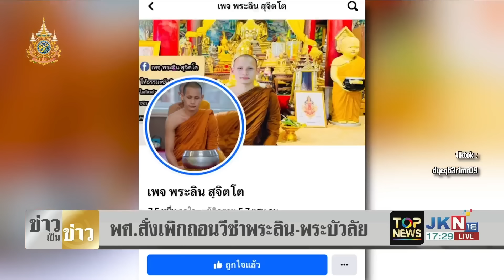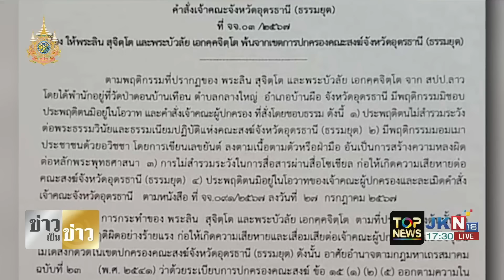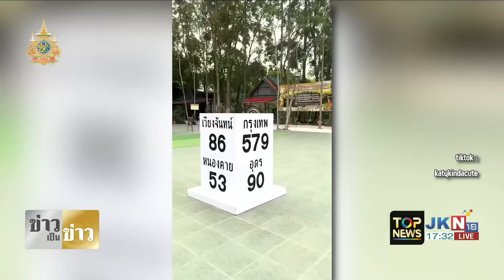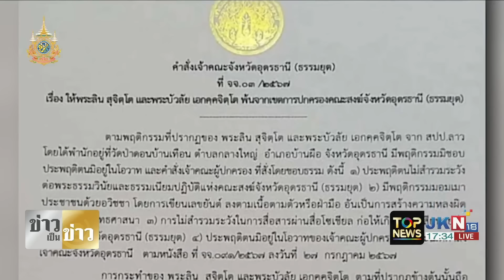ผ้าเหลืองร้อนฉ่า พศ.สั่งเพิกถอนวีซ่า "พระลิน-พระบัวลัย" เหตุมอมเมาปชช. แจ้งทุกวัดระวังรับเข้าพำนัก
ผ้าเหลืองร้อนฉ่า ตะเพิด-พศ.สั่งเพิกถอนวีซ่า "พระลิน-พระบัวลัย" เหตุมอมเมาปชช. เตือนเจ้าคณะผู้ปกครองระวังรับเข้าพำนัก